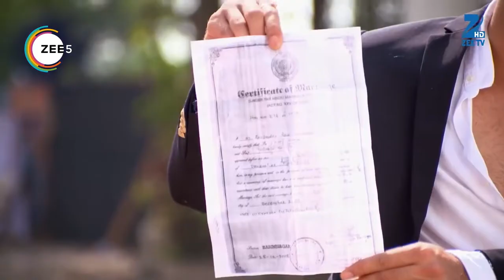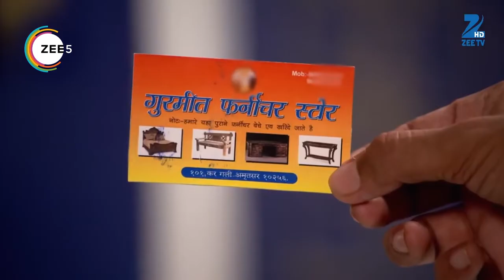Tashan E Ishq - Quick Recap - 0097_0098_0099 - Kunj, Yuvraj, Twinkle, DR.Pallavi - Zee TV